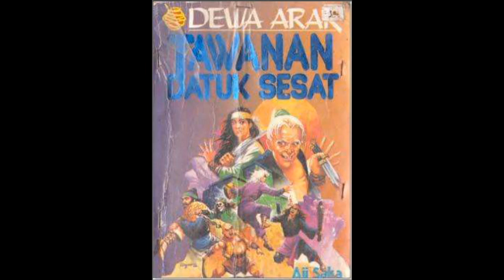Kisah Dewa Arak 33